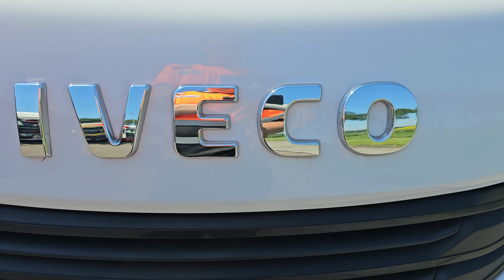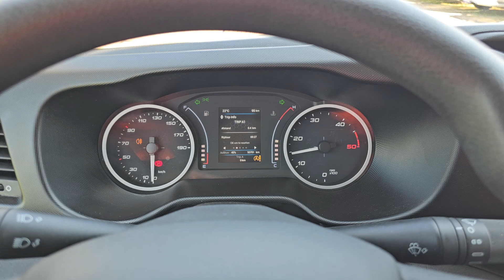Kleyn Vans - IVECO DAILY 35C16 2022 93,699 km